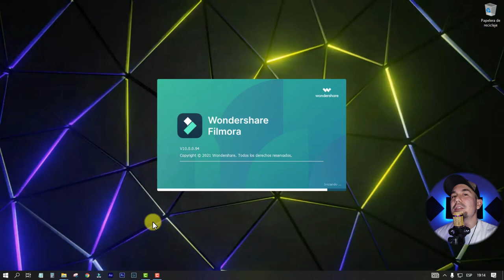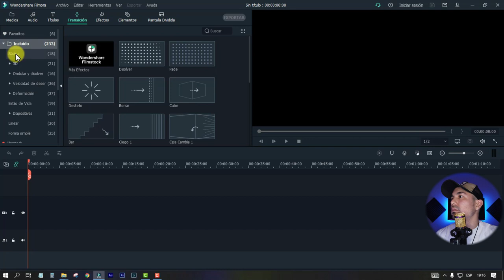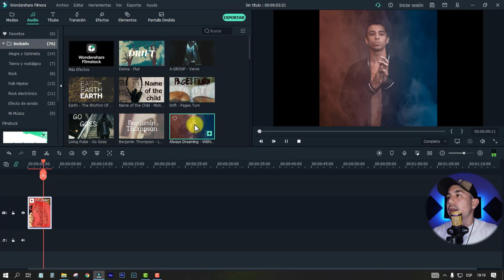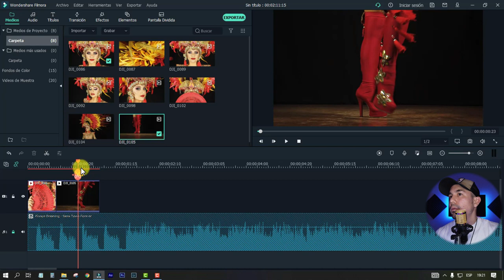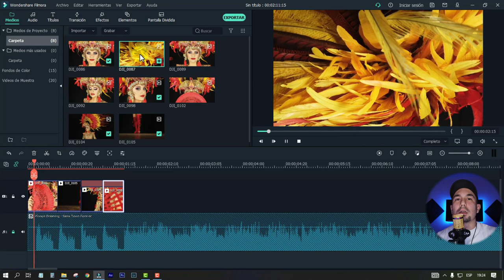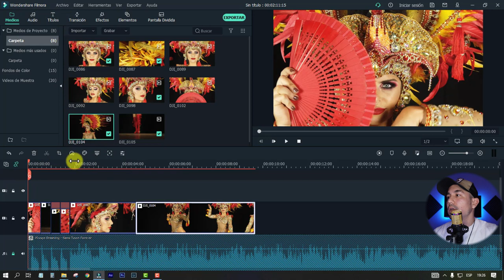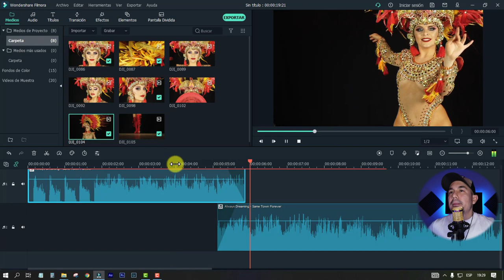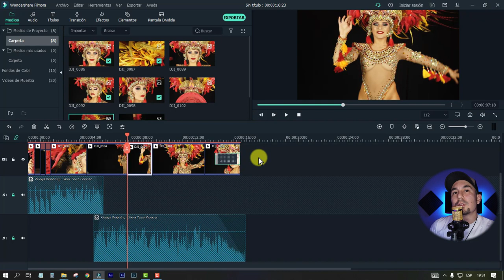🔥 EDITAR VIDEOS FACIL Y RAPIDO 💥 con el MEJOR PROGRAMA - YouTube, Instagram y TikTok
😀 El mejor programa para editar videos de forma fácil y rápida💪🏽 Aprende a editar a exportar imagenes cortar y pegar, todo en este video, Como cortar un video es lo mas facil y te voy a mostrar en los siguientes videos.